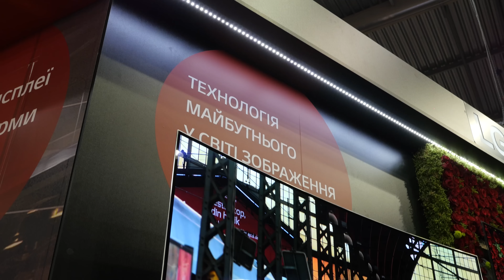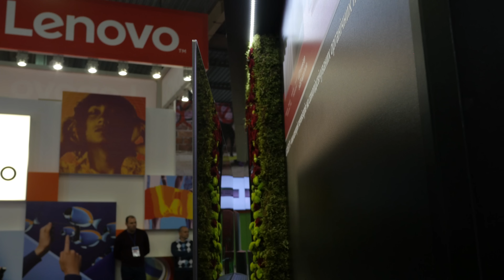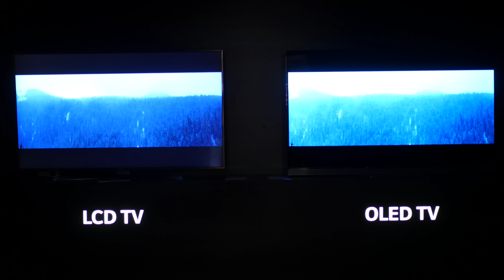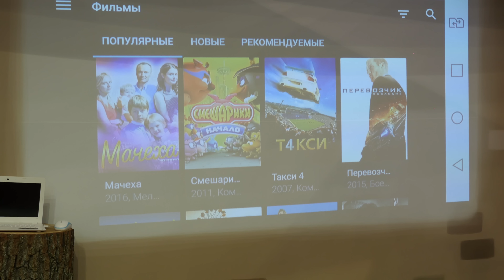НОВИНКИ LG На Выставке CEE 2016!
На выставке CEE #2016 в Киеве компания LG показала крутые телевизоры LG OLED55B6V, LG OLED65G6V, LG OLED55C6V. Так же нас заинтересовал портативный проектор LG PF1000U!